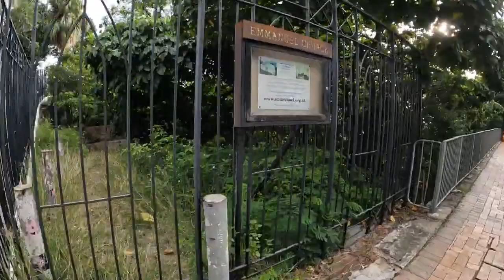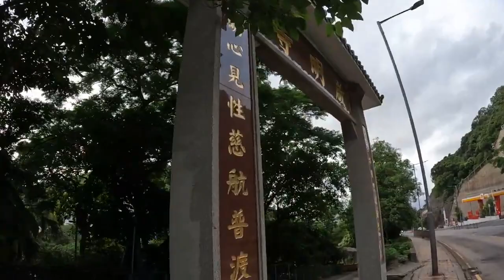Hong Kong Relaxing Walk: Pok Fu Lam Village - Queen Mary Hospital - HKU MTR Station